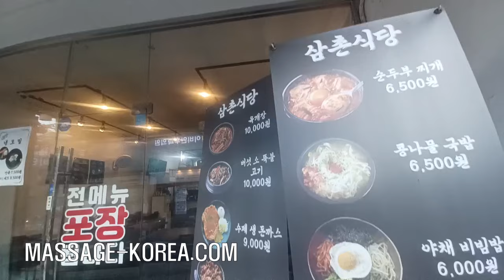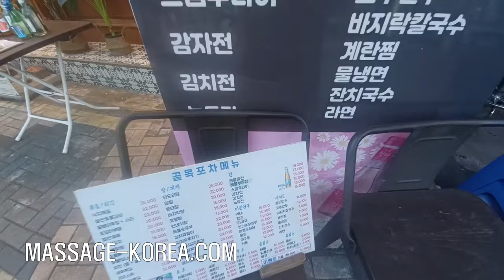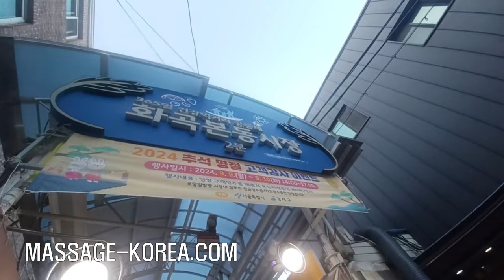화곡동 출장마사지 남자마사지사 KOREAN MALE MASSEUR OUT CALL MASSAGE SEOUL